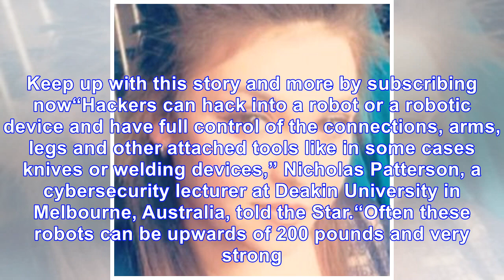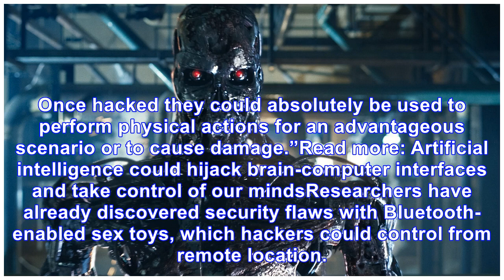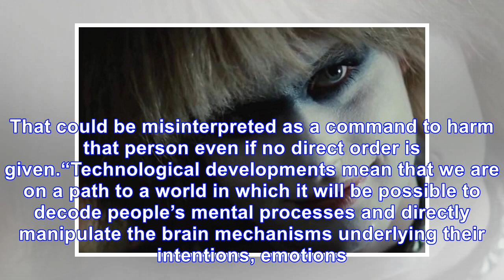Sex robots could be transformed into killers by hackers, security expert warns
Sex robots could be hijacked by hackers and used to cause harm or even kill people, a cybersecurity ...